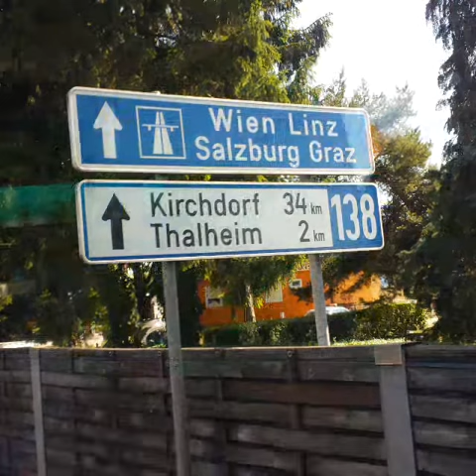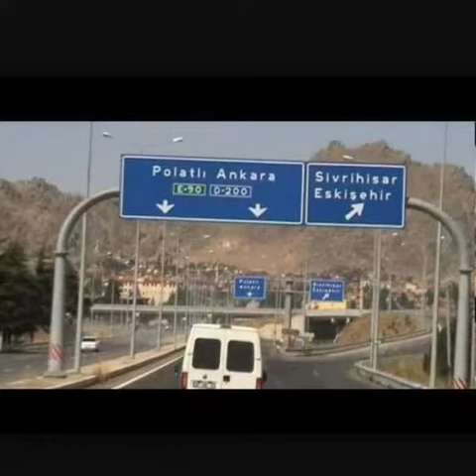Suad cegrani kendona kengen